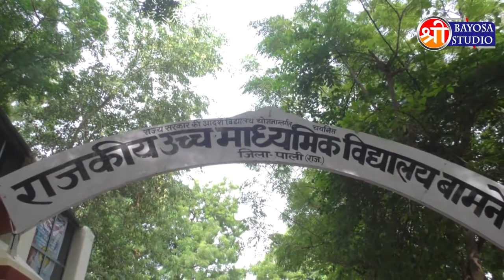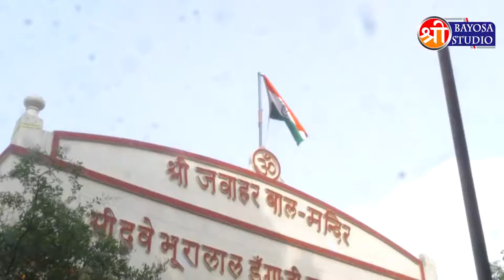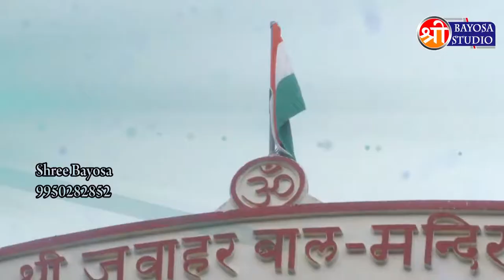Bamnera school 15/8/2018